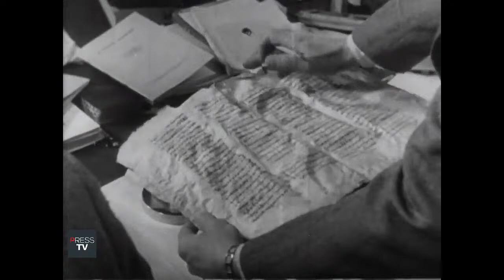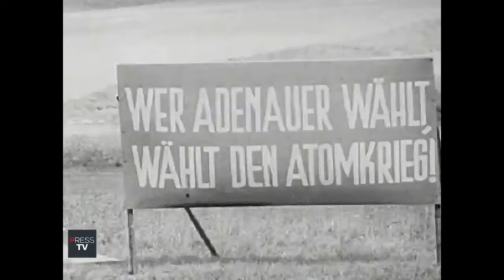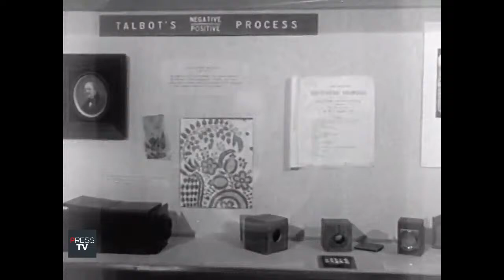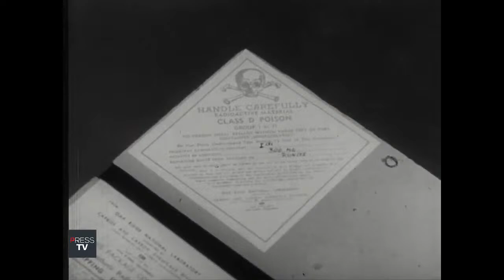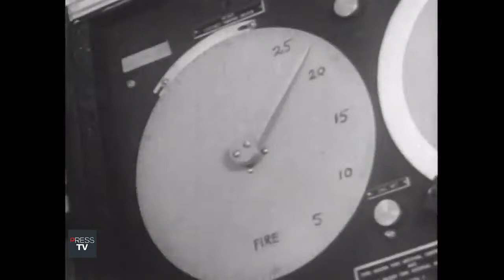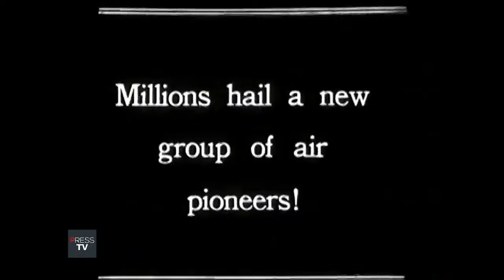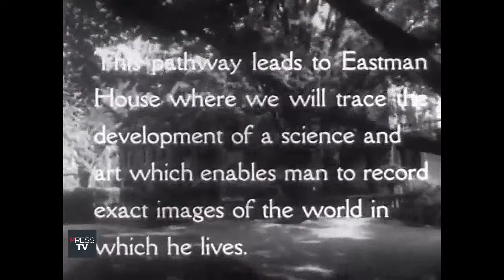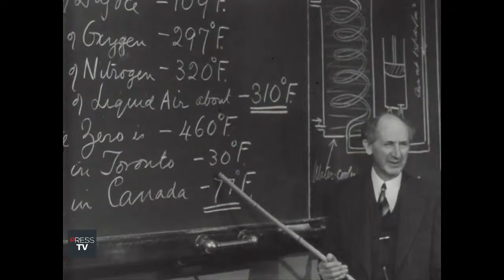Live Archive News: Historical Headlines 🗞️🕰️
Join us live as we dive into the historical headlines with our Archive News stream! Explore significant events, groundbreaking discoveries, and pivotal moments from the past as we uncover the stories that shaped our world. From politics to pop culture, this stream offers a unique opportunity to delve into the archives and rediscover the news that made history. Don't miss out on this fascinating journey through time! 🗞️🕰️

Footage credit: Public domain footage

archive
archive bbc
bbc archive
the bbc archive
bbc news archive
bbc news 1980s
uk driving laws
antique transport
ctv news
news
british tv nostalgia
vintage transport
past transport
seat belt law reaction
seat belt law uk
ctv news special
classic transport
classic tv
legendary television
1980s cars uk
road safety uk
john thorne bbc
vintage
north america blackout 2003
retro tv
blackout
nostalgia
canada blackout 2003
clunk click
2003 blackout
history
history documentaries
history documentary
history of communism
documentaries
cultural revolution
cultural revolution documentary
cultural revolution china
china
documentary (tv genre)
free documentary history
china documentary
red china
mao zedong
documentary - topic
red terror documentary
full documentary
red terror
free documentary
archive news
historical footage
hindenburg disaster
1936 olympics